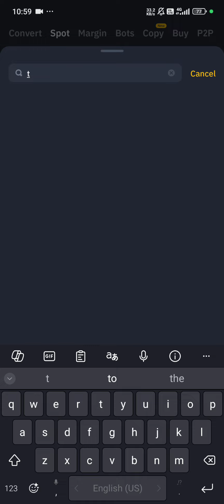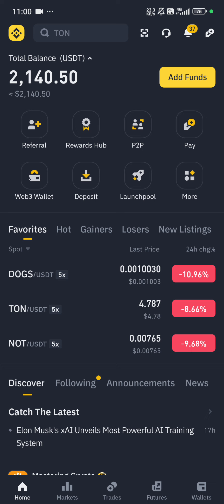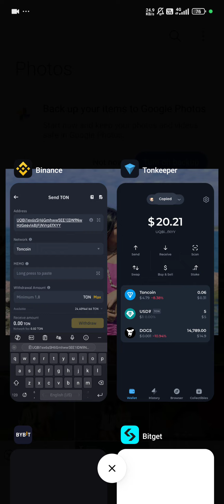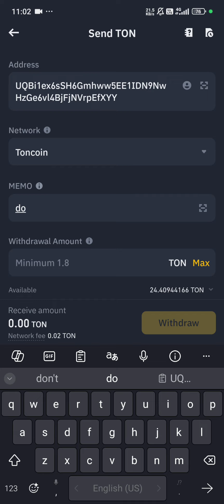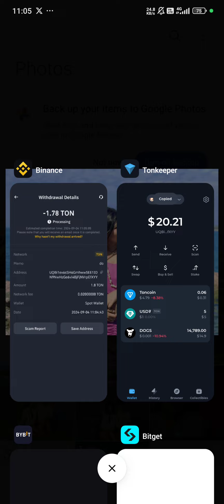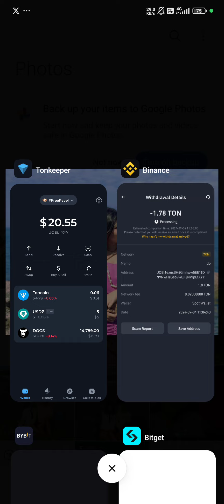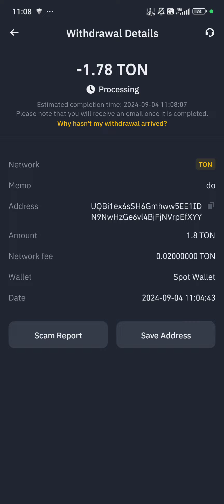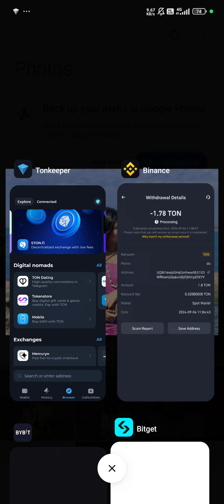Binance က​ TON ကို​ Tonkeeper သို့ပေးပို့ကြမယ်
bt95